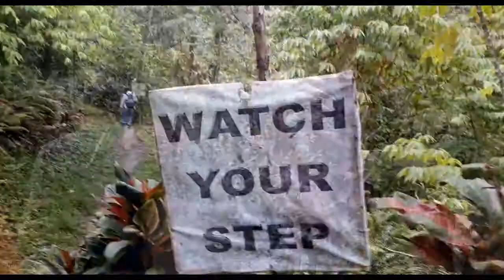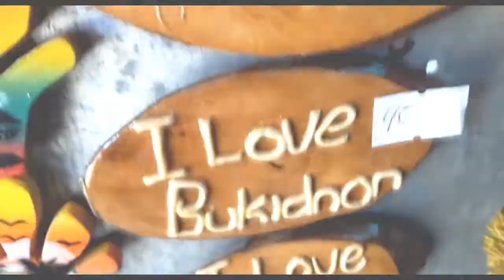skylab the best experience | Seph Bantilan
maraming salamat sa lahat nang nagsubscribe!!!
 tara kwentuhan muna tayo mga mamsir . . .